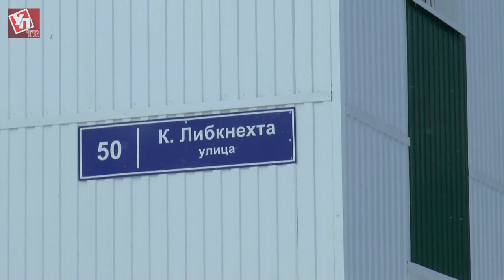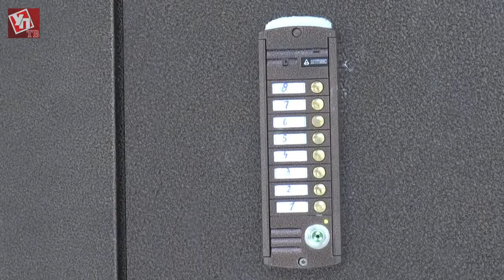В Ульяновской области появится новая корпорация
Структура займется развитием коммунального комплекса.